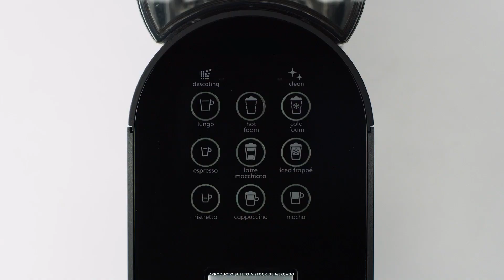Nespresso - Máquina de Café Atelier | AR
Te presentamos la nueva Máquina de Café Nespresso Atelier. ¡Disfrutá de la alquimia del café y la leche!